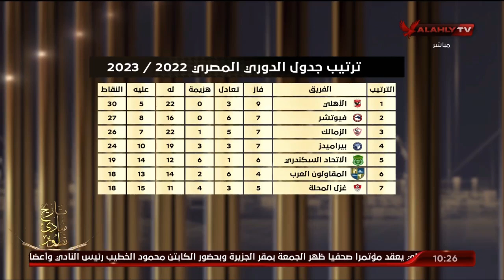إسلام الشاطر يوجه رسالة لجمهور الأهلي